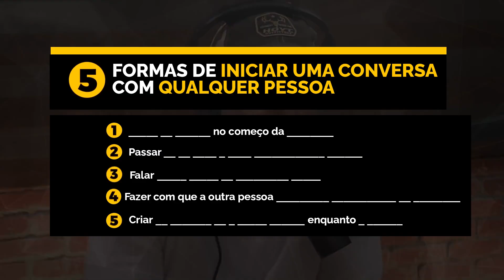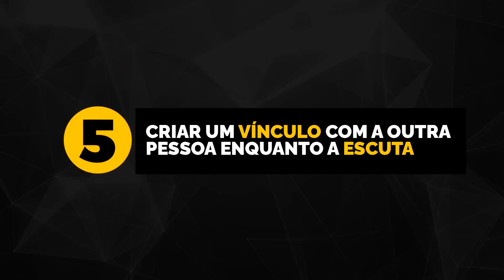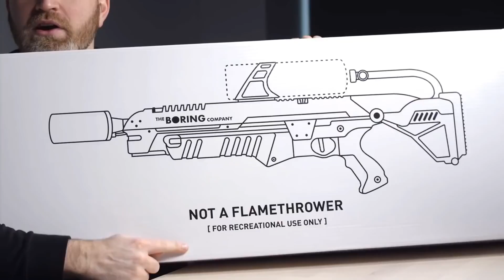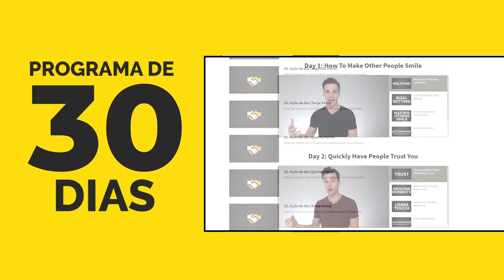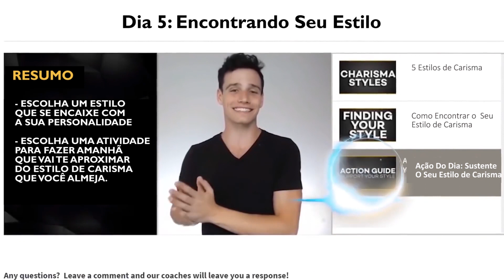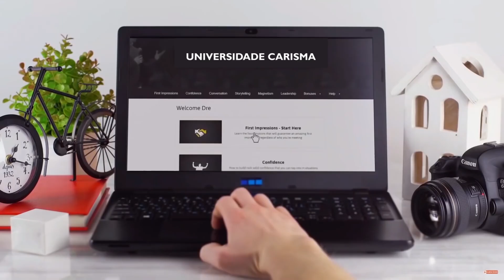Como Puxar Assunto Com Qualquer Pessoa - Joe Rogan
Tudo sobre como aumentar a sua confiança e carisma 👆

🎁 Vídeo BÔNUS da Universidade Carisma:  As 4 Emoções que geram uma Primeira Impressão Incrível em QUALQUER pessoa :-)

Como Puxar Assunto Em Uma Conversa Com Qualquer Pessoa
Como SEMPRE Saber o Que Falar Em Uma Conversa
Como Puxar Assunto Com Qualquer Pessoa

Todos nós já tivemos conversas forçadas, chatas ou recheadas de silêncios incômodos. Pode ser algo quase doloroso. Por isso, neste vídeo, vamos repassar os cinco passos para conseguir iniciar uma conversa com qualquer pessoa. E nós vamos fazer isso analisando alguns truques que o Joe Rogan usa no podcast dele para se conectar com todo mundo, de acadêmicos a atletas e celebridades.

⏰MINUTO⏰

0:00 - Introdução
1:03 - #1: Fazer um elogio no começo da conversa.
2:33 - #2: Passar de um tema a outro relacionando ideias.
4:33 - #3: Falar sobre temas de interesse mútuo.
5:00 - #4: Fazer com que a outra pessoa permaneça interessada na conversa.
7:09 - #5: Criar um vínculo com a outra pessoa enquanto a escuta.